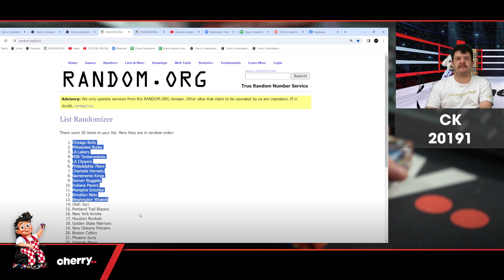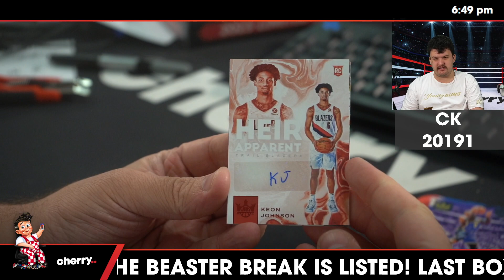21-22 Court Kings Hobby 1-Box Break + FLAWLESS PRIZES #20191 - Random Team - Apr 02 (5pm)